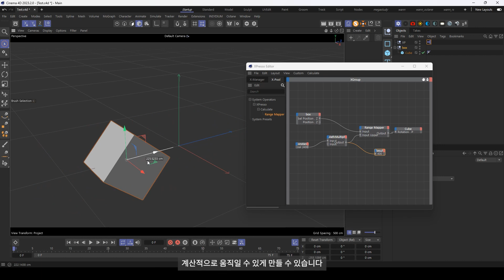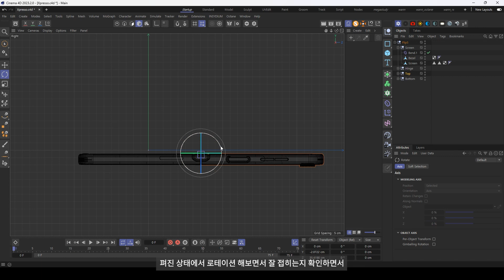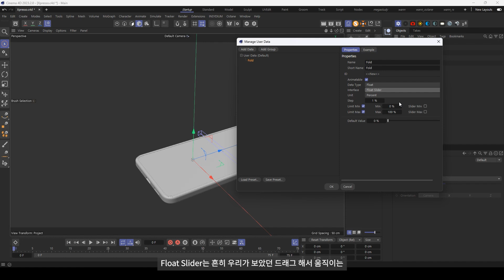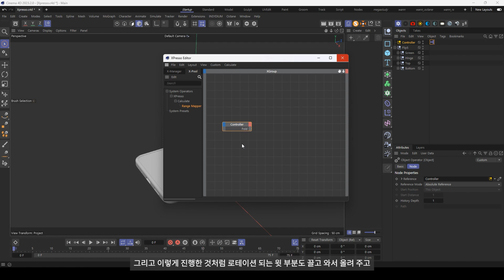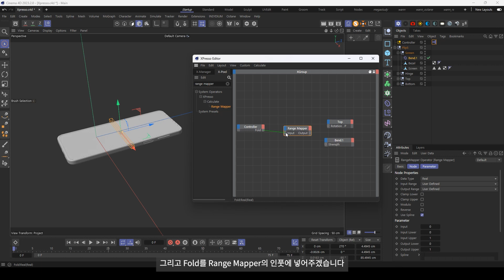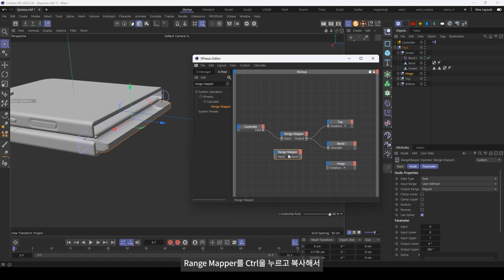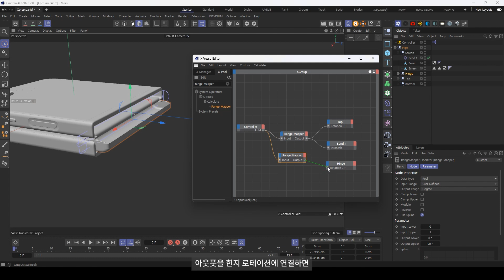Cinema 4D 리깅 기초 – XPresso로 제품 모션 완벽 제어하는 법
💡 Cinema 4D에서 XPresso를 활용해 제품 애니메이션을 자동화하고 싶다면?
👉 XPresso를 활용하면 버튼 클릭 한 번으로 제품이 접히거나 펴지는 애니메이션을 설정할 수 있습니다!
🎬 이번 튜토리얼에서는 삼성 갤럭시 플립 5 모델을 예제로, C4D에서 XPresso를 활용한 제품 리깅을 배워봅니다.

🎨 이 영상에서 배울 핵심 내용!
✔ XPresso란? 왜 제품 리깅에 필수적인가?
✔ Cinema 4D에서 XPresso 태그 추가하고 노드 설정하는 법
✔ 컨트롤러 오브젝트를 설정하고 제품을 쉽게 조작하는 법
✔ 자동으로 접히는 제품 애니메이션을 설정하는 실전 예제 (갤럭시 플립 5)
✔ 애니메이션을 자연스럽게 보이도록 최적화하는 팁

🔹 📌 타임라인 (정확한 시간 반영)
0:00 👋 인트로 & 강의 목표 설명
0:30 🎥 리깅할 제품 모델 준비 (갤럭시 플립 5 예제)
1:30 🛠 XPresso 태그 추가 및 설정 시작
2:15 🔄 컨트롤러 오브젝트 생성 & 배치
3:30 🖥 XPresso 에디터에서 노드 설정 및 연결
5:00 ✅ 애니메이션 테스트 & 조정
6:00 🎬 최종 리깅 설정 확인 & 마무리

💡 더 많은 디자인 & 3D 모션그래픽 콘텐츠가 궁금하다면?
👉 VISUALISM 공식 홈페이지에서 더 많은 콘텐츠를 확인하세요! 🌐